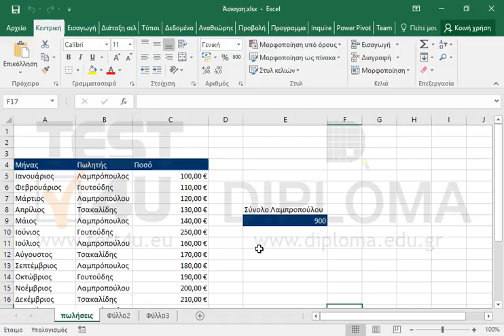Διαγράψτε τον προσαρμοσμένο τύπο ###.###.##0,00 €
Σχετικά προϊόντα TEST4U:

77-428 Microsoft Office Specialist Excel Expert 2013 Mέρος 2 - Ελληνική έκδοση